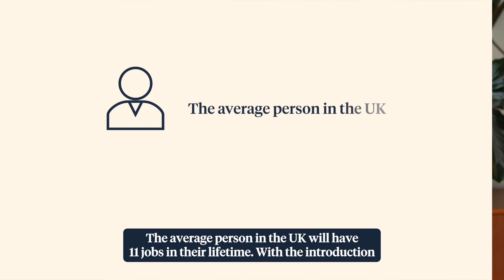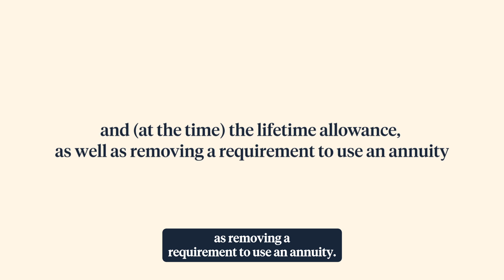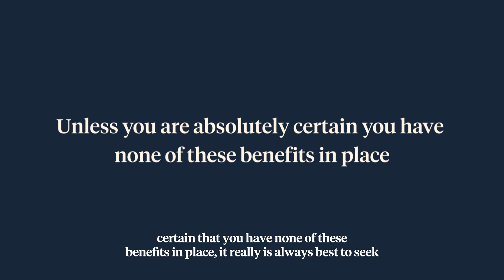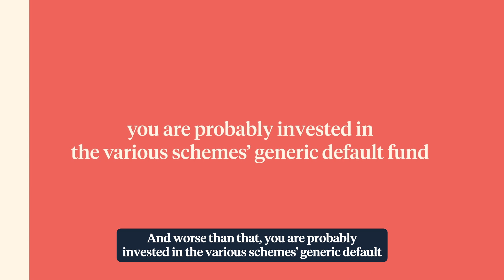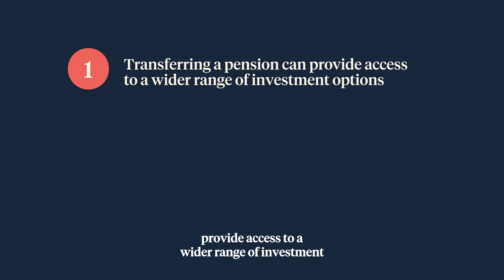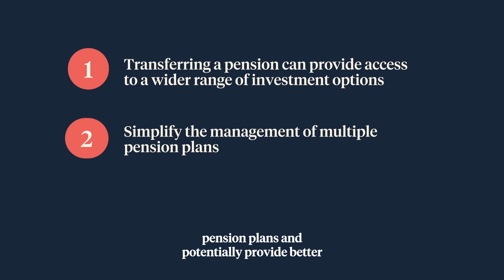A guide to transferring UK pensions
Transferring a pension can be a complex process, but it can also be a phenomenally wise and helpful financial move for some individuals. Find out more in this video...